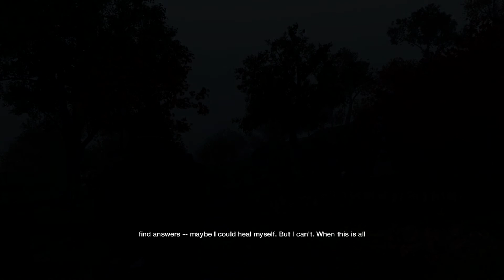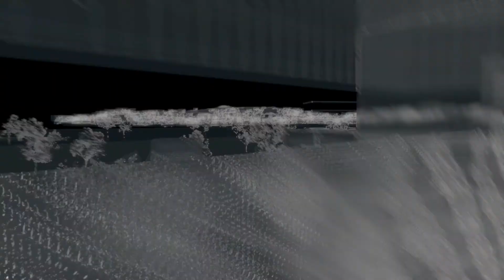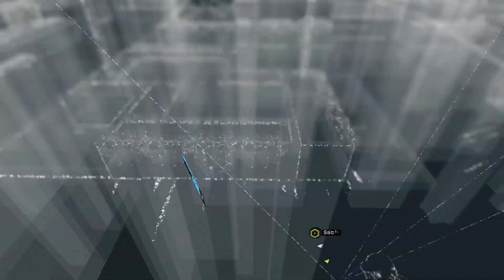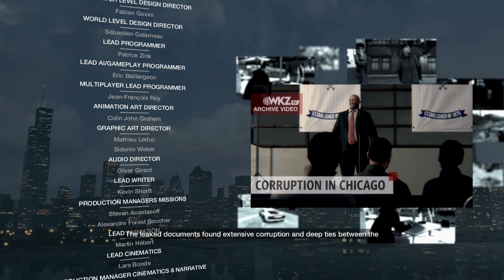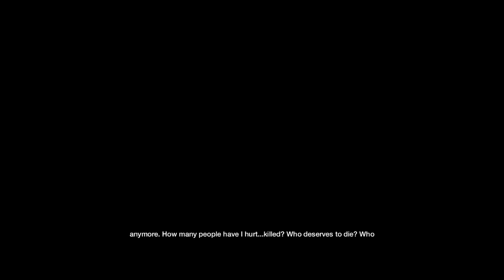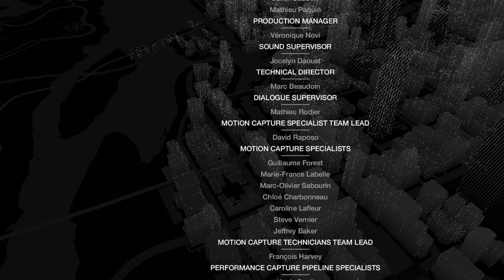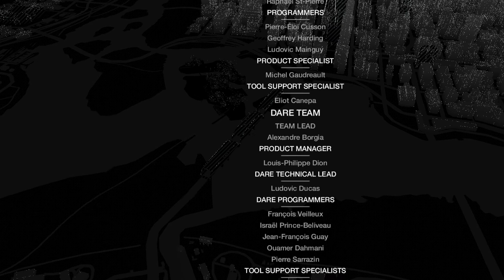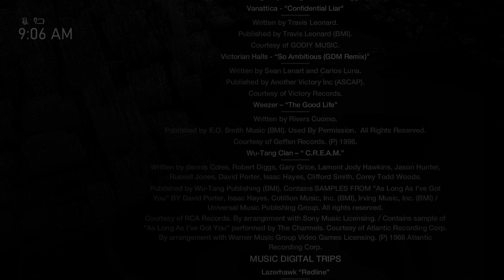WATCH DOGS FULL GAME Gameplay Walkthrough Part 21 (ENDING) - Let's Play Playthrough {XBOX ONE}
** IF YOU CLICKED ON THIS VIDEO I APPRECIATE YOU **

WATCH DOGS Gameplay was recorded on a PS4. WATCH DOGS Gameplay is recorded in 1080p HD & 60fps using an Elgato Gaming Capture Card and will include the full game, all endings, and all boss fights.

🚨 DID YOU ENJOY THE VIDEO? GET US TO 100 LIKES! 🚨
Video uploaded by:
{ZayyWhosane}

5